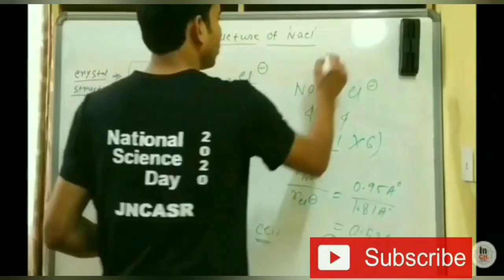When will HCU Entrance Exam 2021 Result be Out ? || HCU entrance exam 2021 Merit list || Must watch💥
Hi Friends
Welcome to
"INSPIRE CHEMISTRY"